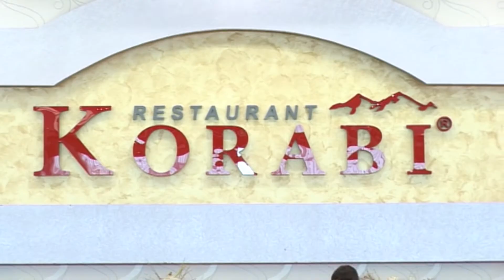Enesa Abduli - Model Kids në TVR 2017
Një shikues në këtë video llogaritet një votë, prandaj shpërndajeni dhe ftoni sa më tepër të afërm për ta shikuar nëse dëshironi që ky kandidat të shkojë në Superfinale..
Në superfinale shkon kandidati që mbledh më tepër vota gjatë javë garuese  ku bën pjesë
Votimi për ketë video permbyllet të Hënen me 3 Korrik 2017 - ora 14